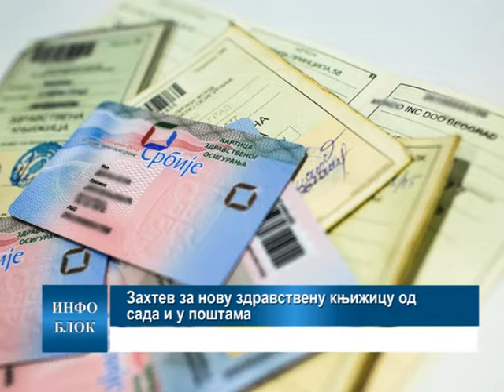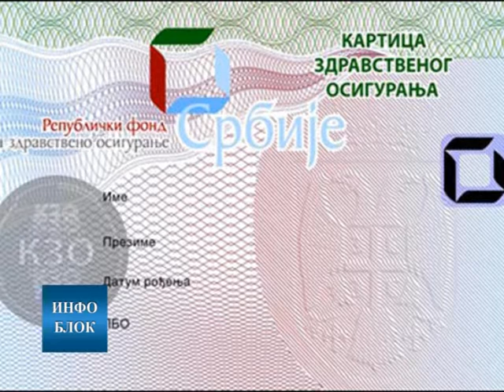Захтев за нову здравствену књижицу од сада и у поштама